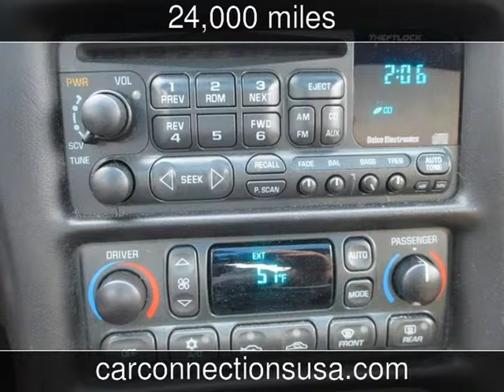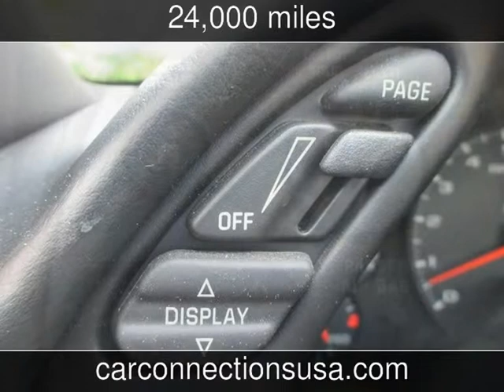2003 Chevrolet Corvette Used Cars - West Chester,Pennsylvania - 2014-06-05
See more details about this used car This 2003 Chevrolet Corvette with 24,000 miles is for sale at Car Connections USA.